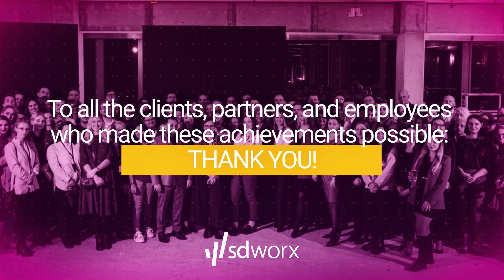Podsumowanie roku 2023 - SD Worx Poland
Przeżyliśmy niezwykły rok 2023 pełen wyzwań i sukcesów, a teraz chcemy podzielić się z Wami podsumowaniem naszych akcji. Dziękujemy wszystkim naszym pracownikom za zaangażowanie i ciężką pracę! Prezentujemy krótki film podsumowujący nasze działania - zobaczcie, co udało nam się osiągnąć!